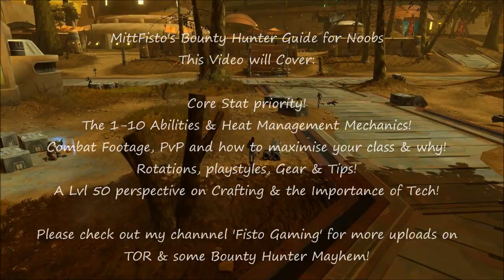SWTOR: Bounty Hunter New Player Guide - ft. MittFisto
Hey guys, I'm MittFisto & this is my New player Guide to Bounty Hunting! Enjoy!

This commentary will be useful if you're new to the class or are struggling throughout the levels to get the most out of your character or want to go back to the basic core mechanics of the Bounty Hunter. This video is split into 5 sections...

Pt 1: I will be talking about what attributes to stack & why!

Pt 2: The abilities available up to lvl 10 & Heat Management/Mechanics!

Pt 3: Demonstrating Combat situations (PVE/PVP) while showing you how to maximise your Gas Cylinder throughout a fight while dissipating Heat!

Pt 4: Talking you through some Rotation ideas & some different styles you can use to approach the class. Also, Gear & some tips to bear in mind.

Pt 5: A lvl 50 Powertech view on possible Crafting choices & the importance of understanding Tech with a look at the abilities that implement this stat.

This upload was inspired by the TOR community and questions I see often on the forums.

Creating videos for the TOR community takes a lot of time and effort in game, editing & uploading. If you have any questions or would like to request an area of the game that you would like me to cover in future video's, you can leave them in the comments below and I will get back to you!

I have plenty of other stuff on my channel regarding the Bounty Hunter so check them out if you want, I would appreciate the feedback.